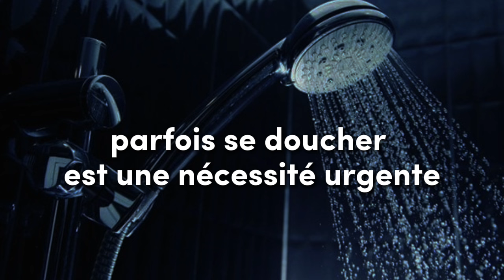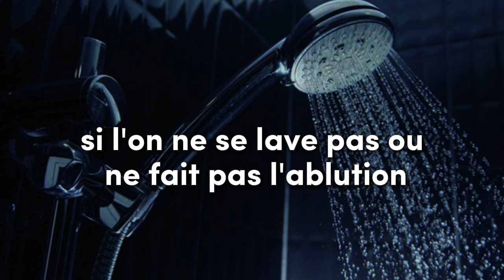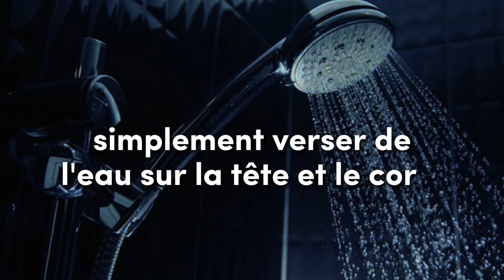⛔ LES DANGERS DE RETARDER LES GRANDES ABLUTIONS !😳